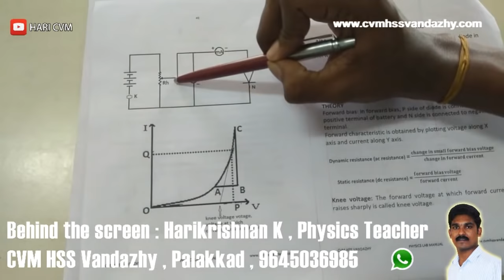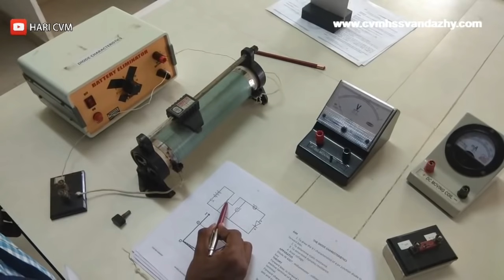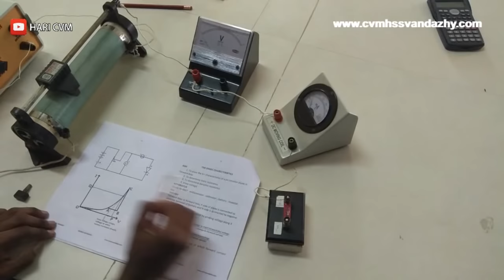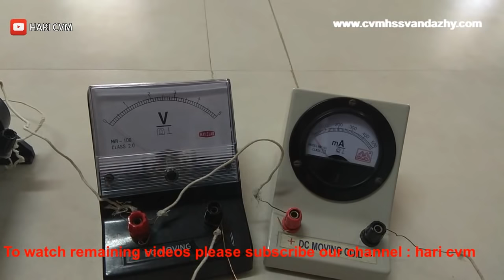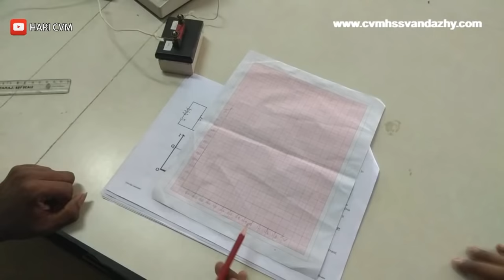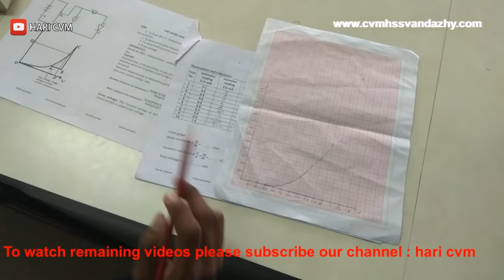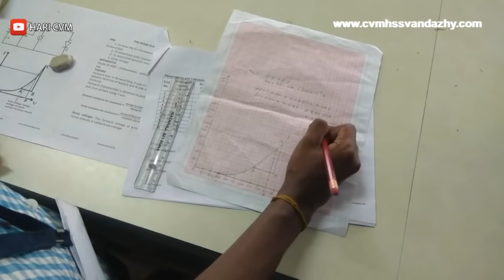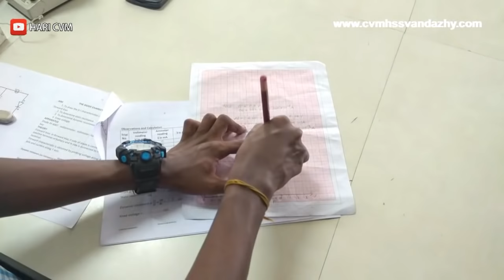PN junction Semiconductor Diode Characteristic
you tube channel - hari cvm
AIM
         1. To draw the V-I characteristics of a pn junction diode in forward bias.
         2. To determine static resistance.
         3. To determine dynamic resistance.
         4. Knee voltage.
APPARATUS
Diode IN 4007 , milliammeter , voltmeter , battery , rheostat , key